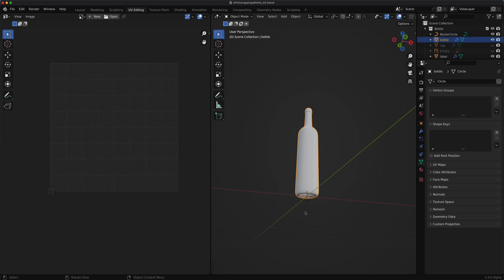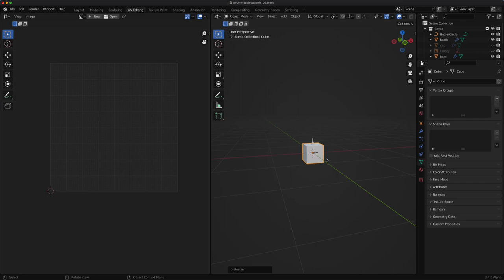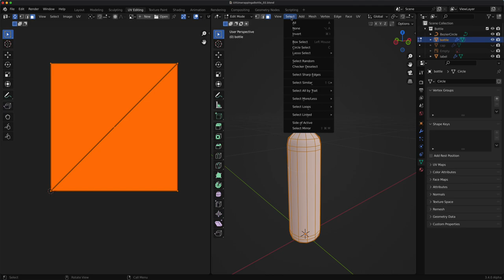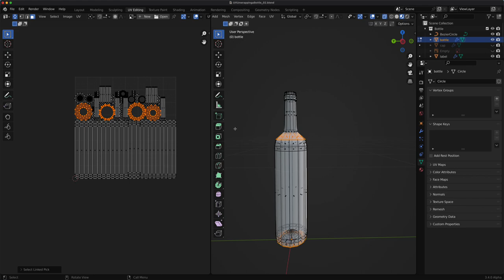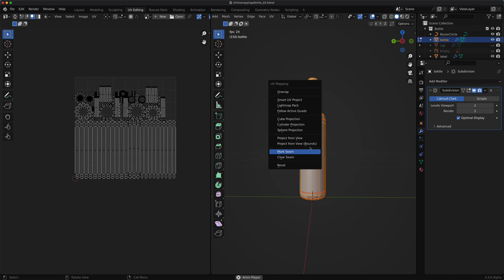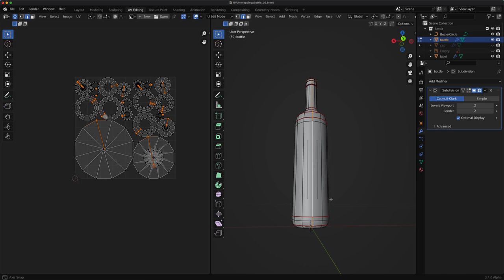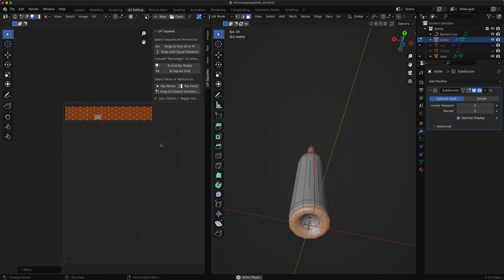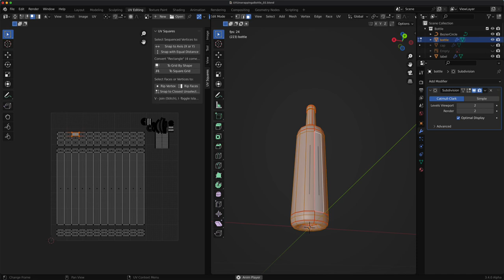How to UV unwrap a Bottle inside Blender 3.3